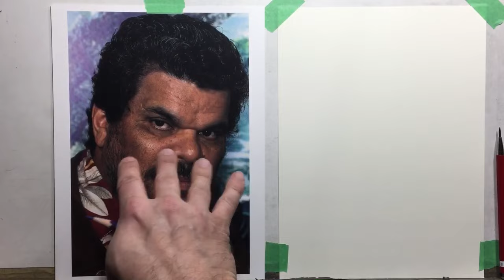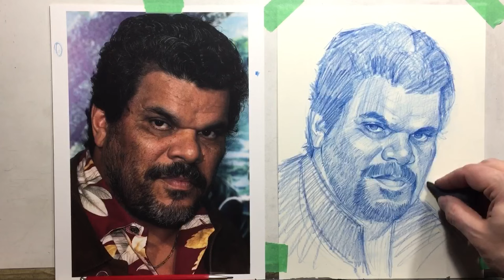Drawing Luis Guzman in blue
This one is a little longer than a warmup sketch - probably closer to an hour in real time (sped up to 15 mins or so on here).  The full video has voiceover and is in realtime & is on my